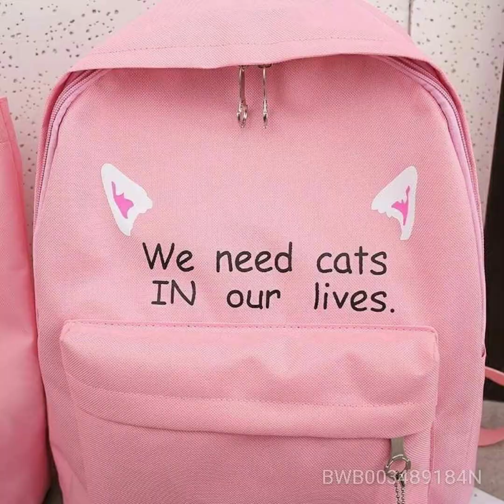Trendy Backpacks For Girls